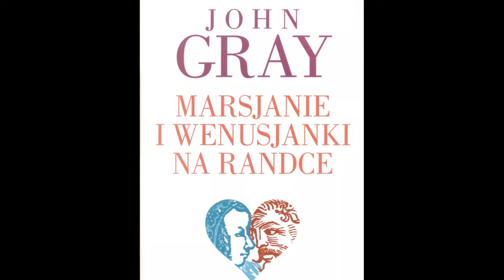Marsjanie i Wenusjanki na randce - John Gray - recenzja książki 78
Zapoznaj się z recenzją książki: Marsjanie i Wenusjanki na randce - John Gray
Tematyka - poradniki, Kobiety, mężczyźni, poradnik, Marsjanie i Wenusjanki na randce, John Gray

0:00 Intro
0:05 Recenzja książki
1:57 Subskrybuj kanał